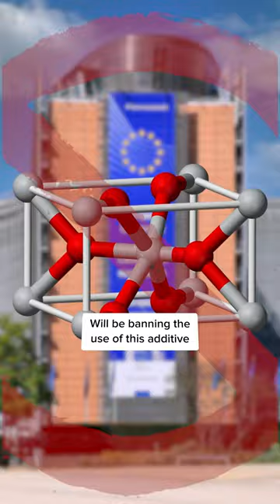People are trying to cancel this classic candy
Recent news came out claiming that this candy is harmful to human health but should we keep on eating it anyways!?!?